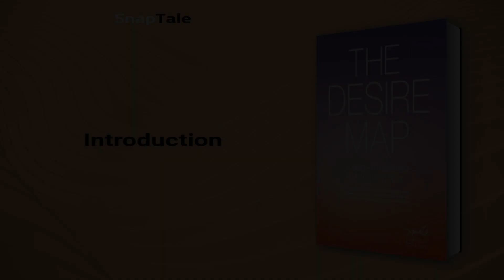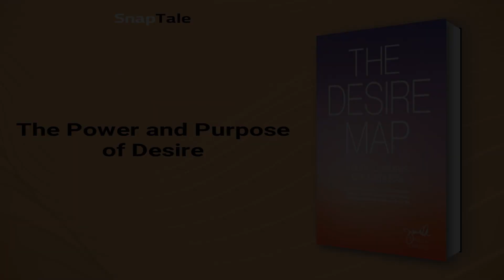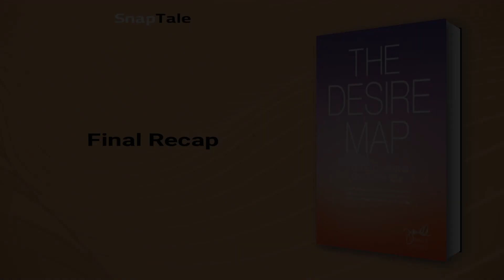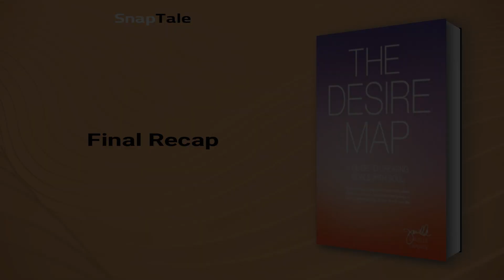The Desire Map by Danielle LaPorte: 6 Minute Summary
*BOOK SUMMARY*

TITLE - The Desire Map: A Guide to Creating Goals with Soul

AUTHOR - Danielle LaPorte

DESCRIPTION:
📖 Are you chasing accomplishments or are you chasing a feeling? Danielle LaPorte turns goal-setting on its head in "The Desire Map," offering a practical workbook for identifying your core desired feelings and creating "Goals with Soul" to generate them. Revolutionize the way you go after what you truly desire in life.

TIMESTAMPS:
⌚ 00:00 Introduction
⌚ 01:05 The Power and Purpose of Desire
⌚ 01:32 Trust Your Feelings
⌚ 02:56 Discovering Your Core Desires
⌚ 03:30 Finding Fulfillment in Goal-Setting
⌚ 04:42 Embrace, Explore, and Overcome: Pursuing Your Dreams Despite Limitations
⌚ 05:27 Final Recap